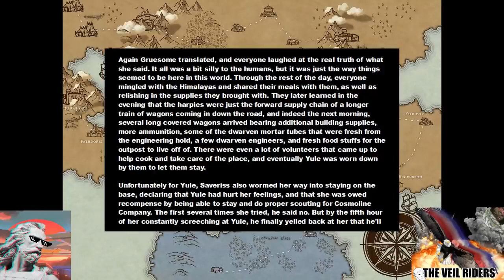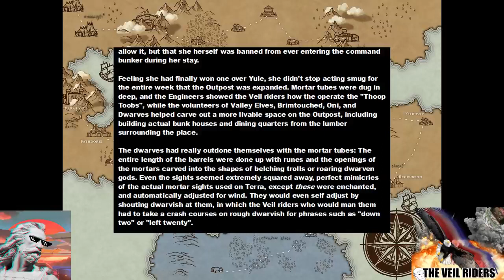The Veil Riders 1: Ch11 Part 2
The Veil Riders, Emily Bronze: The Sins of Another. Section 222